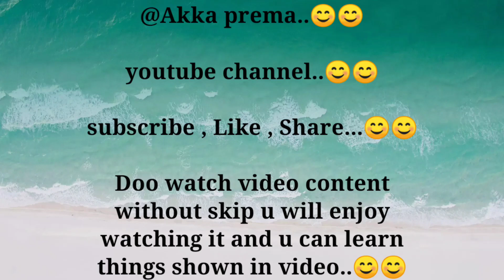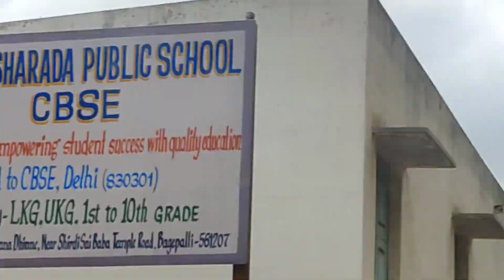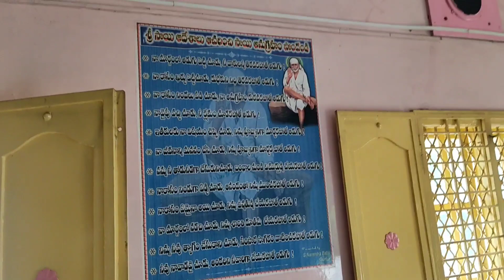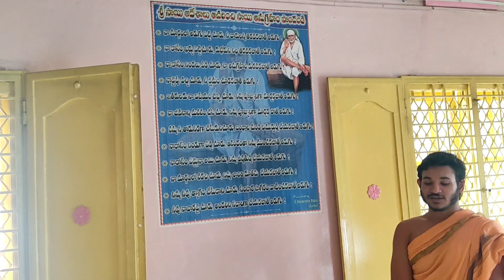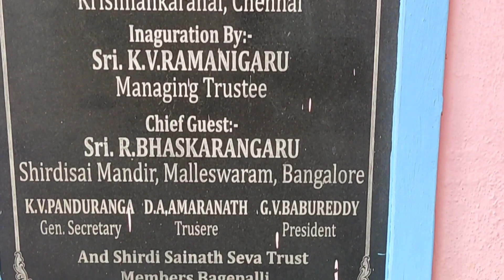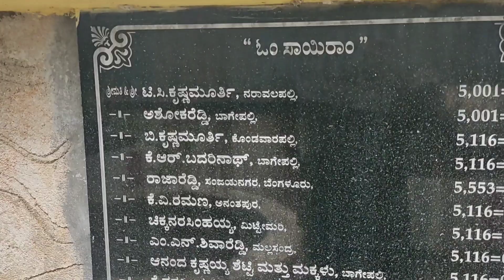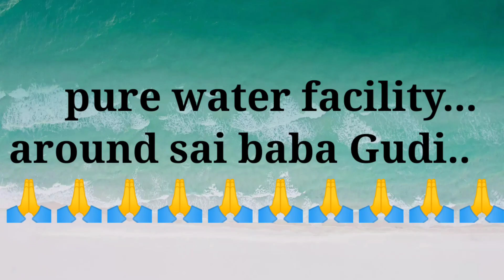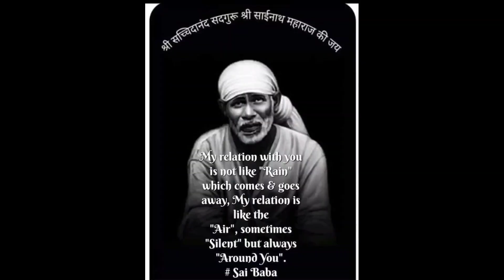Shri Shirdi Sainath Sava Mandir Bagepalli|ಶ್ರೀ ಶಿರಡಿ ಸಾಯಿನಾಥ್ ಸೇವಾ ಮಂದಿರ್|ಬಾಗೇಪಲ್ಲಿ .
Here we Introducing our Famous favorite God Temple
@Sai Shirdi Sainath Sava Mandir Bagepalli.
Sai Baba is one of the Teacher, who teach About Human Morals, and how to live in the world with Love and affection between Humans...
Jai Sri Sad guru Sainath Maharaj ...